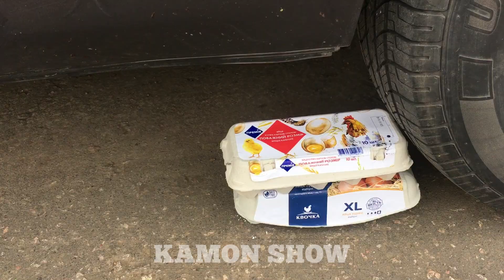Crushing Crunchy & Soft Things by Car! EXPERIMENT Car vs JELLY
What will happen if JELLY smash in slow motion? Ever hear JELLY burst sound effect? Car vs JELLY is ready to watch! Do you like videos about crushing Crunchy & Soft Things?